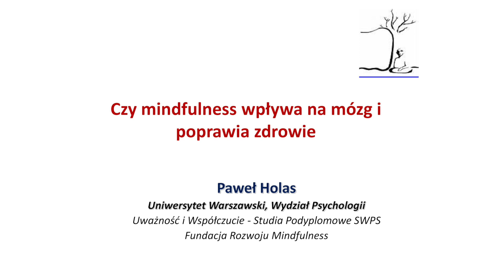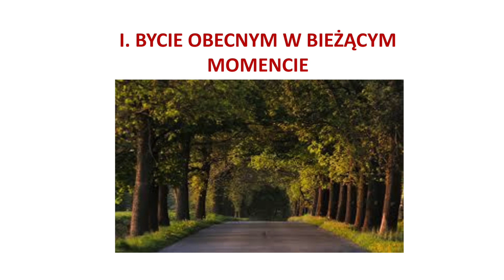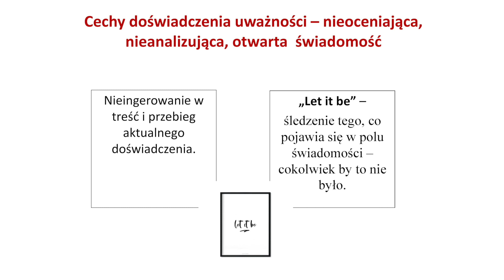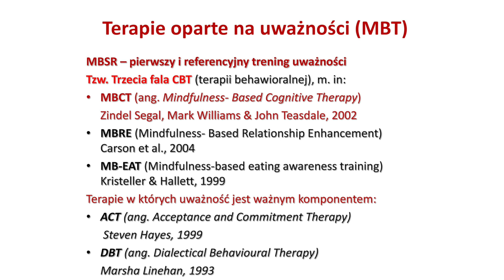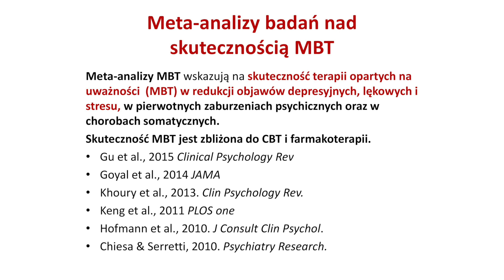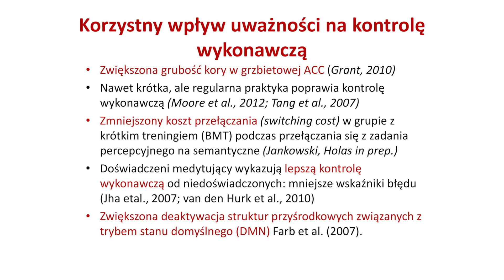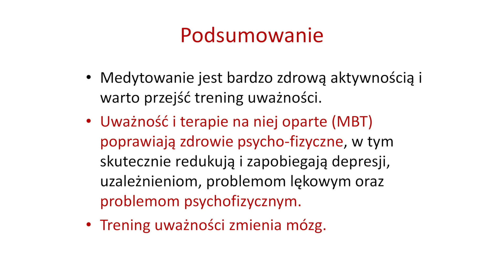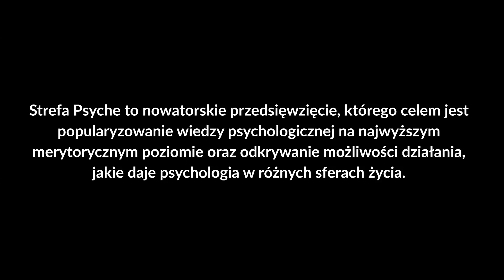Czy mindfulness wpływa na mózg i poprawia zdrowie? - dr Paweł Holas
Uważność (mindfulness) to szczególny rodzaj uwagi: świadomej, nieosądzającej i skierowanej na bieżącą chwilę, która może być rozwijana przez ćwiczenia medytacyjne. Uważność wywodzi się z psychologii buddyjskiej sięgającej 2500 lat wstecz, choć obecna jest również w innych tradycjach. Opisuje się ją jako dostępną dla każdego metodę zmniejszania cierpienia i rozwoju pozytywnych jakości, takich jak: samoświadomość, mądrość, współczucie i równowaga emocjonalna.

Coraz popularniejszy na Zachodzie mindfulness i interwencje na nim oparte, jak Mindfulness-Based Intervensions (MBI), a zwłaszcza Terapia Poznawcza Oparta na Uważności (MBCT), są dziś intensywnie badane przez naukowców. Uważność ma udokumentowane działania w leczeniu zaburzeń nastroju, uzależnień i problemów lękowych. Rozwijana dziś w kontekście zdrowia uważność i MBI zaczynają być coraz szerzej stosowane w innych obszarach życia społecznego, a zwłaszcza w edukacji.

Celem wykładu jest przedstawienie zastosowań i mechanizmów uważności oraz ocena ich skuteczności, ze szczególnym uwzględnieniem ustaleń badawczych w obszarze neuronaukowym.

dr hab. n. med. Paweł Holas – adiunkt na Wydziale Psychologii Uniwersytetu Warszawskiego. Kierownik studiów podyplomowych Uważność i współczucie. Fundamenty, badania i psychoterapia na Uniwersytecie SWPS. Psychiatra, nauczyciel uważności (MBSR, MBCT, MSC), psychoterapeuta i superwizor terapii behawioralno-poznawczej. Uczeń Jona Kabat-Zinna – twórcy MBSR. Współzałożyciel i pierwszy prezes Polskiego Towarzystwa Mindfulness (2008). Prezes Fundacji Rozwoju Mindfulness oraz współzałożyciel Instytutu Uważności i Psychoterapii. Badacz uważności oraz autor tekstów poświęconych interwencjom opartych na uważności.